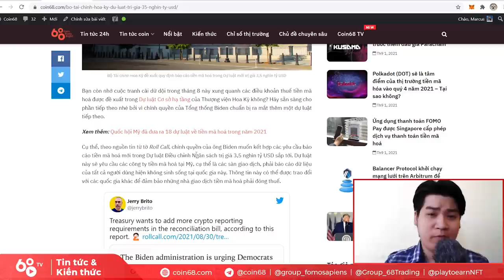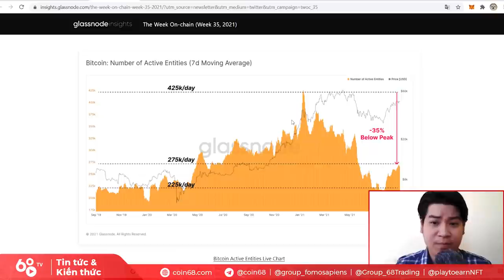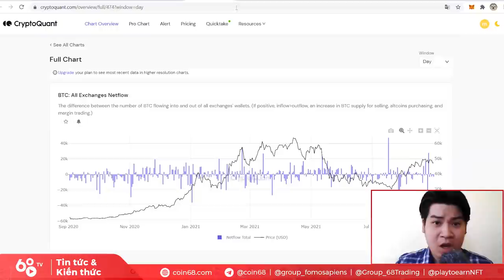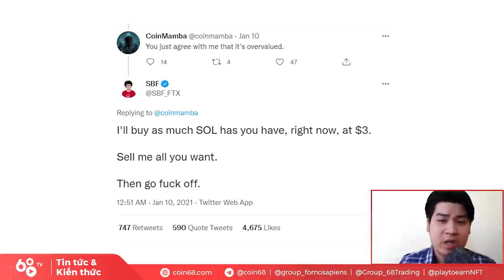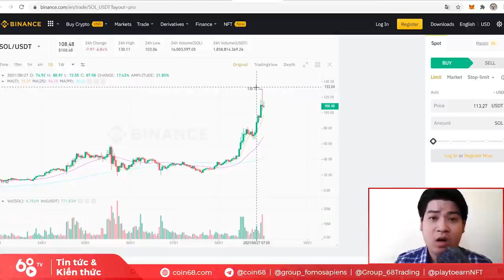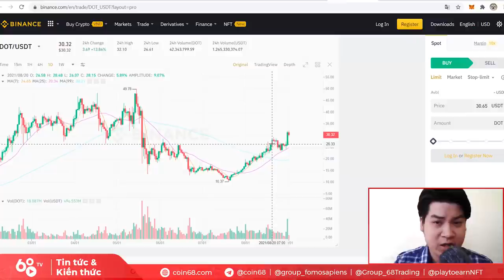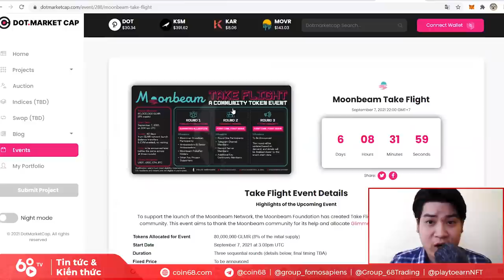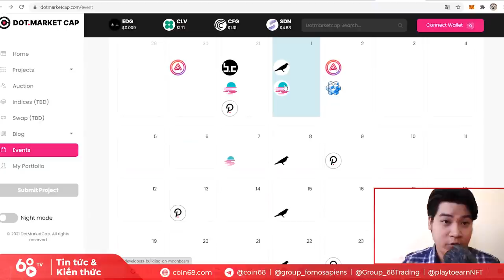Thị trường crypto đang hưng phấn, nhiều ATH đang đến gần? | Tin tức Bitcoin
Thị trường crypto đang hưng phấn, những all-time-high đang đến gần? | Tin tức Bitcoin

Những ngày qua có vẻ khá trầm lắng đối với Bitcoin, tuy nhiên, đây lại là điều kiện không thể tốt hơn để các altcoin được đà cất cánh.

Bên cạnh biểu đồ giá, đâu là những dữ liệu có thể được dùng để đánh giá xu hướng của thị trường? Và liệu rằng sau màn thể hiện của Cardano (ADA) và Solana (SOL), gương mặt nào sẽ chiếm spotlight của thị trường?

0:00 Những cập nhật về dự luật tiền mã hóa của Mỹ
3:57 Dữ liệu on-chain của Bitcoin
5:40 Thị trường crpto đang cực kỳ sôi động
9:20 Solana (SOL) bay tốc mái
12:12 Cardano (ADA) cũng liên tục phá đỉnh
13:52 Polkadot (DOT) là gương mặt tiếp theo
15:40 Tháng 9 sôi động của Polkadot và Kusama
19:54 Hệ sinh thái của Polkadot đang ngày càng mở rộng